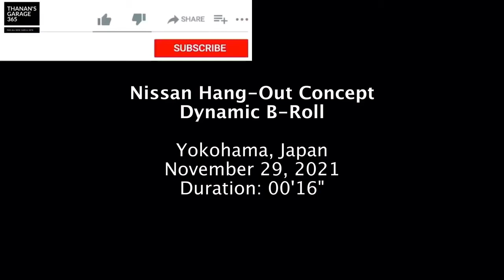Nissan Concept Hang Out